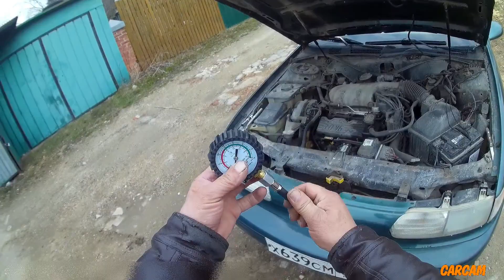Как накачать колесо с помощью двигателя.